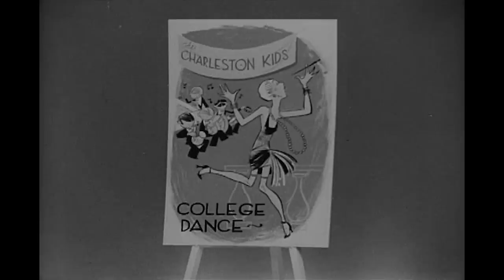Jeffrey James: Lay [OFFICIAL VIDEO]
Jeffrey James' official music video for 'Lay' from the EP, Walls - available now.

Footage used under license from Shutterstock.com

LYRICS
I told you
I can't do

You brought me
To my knees
For long enough

I won't stand in your way

When you lay deep in the bed you made
Dream about all those things
You shoulda done, you coulda done, you woulda changed
But now you got to lay,
Deep in the bed you made
In the bed you do what you want to do In the bed you made

I might have said
I would know when
The time was right

But you can’t see
The mess you leave
And it’s piling up

And I won’t stand in your way
No no no no
Oh

And I won't stand here
No, I won't stand here. No
No, I won't stand here

Lay, Lay
Ooh
You should done, you coulda done
Changed, Lay
Ooh
Do what you wanna do in the bed

Come on won't you lay deep in the bed you made